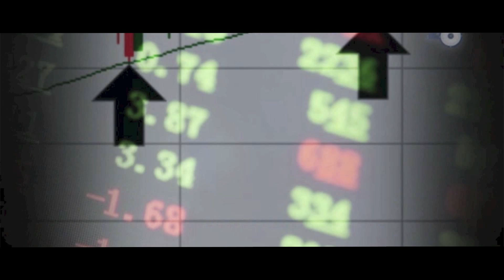AudioCodes Uses AWS to Reduce Customer Costs by 300%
Learn how AudioCodes uses AWS to expand globally, expanding its market by 40-50x.